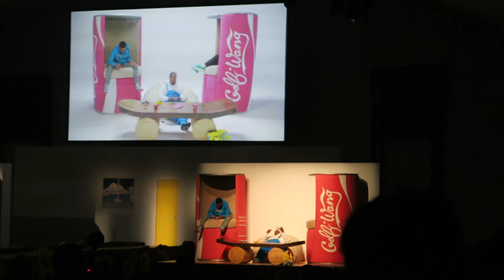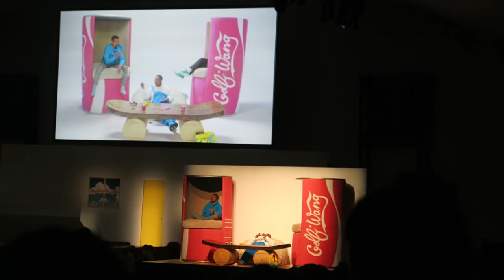GOLF WANG FASHION SHOW 2016 (Tyler The Creator)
I was high as hell